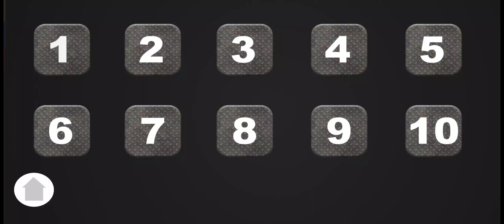Offroad Truck Driving Simulator - Heavy Cargo Transport Hill Driver - Android GamePlay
et start to your offroad truck driving journey and start your career as a heavy truck driver in this most exciting truck simulator game. Offroad truck game adventure is most exciting and thrilling concept of actual life cargo truck vehicle driving on off-road mountain tracks. Put yourself behind the steering and drive heavy euro truck drive with this new featured truck simulator driving games and feel the difficulty of delivering cargo with level driving on mountain environment. Excellent hot wheel big American truck cargo new additions is added in this new game and new driving skills are something you must try in your big truck driving career. The truck drive time driving concept is very unique on the mountain tracks because you need an expert heavy vehicles driving and lot of courage to drive on hilly dangerous tracks with loaded heavy truck and mountainous tracks. You have to drive very carefully if you do not drive carefully you can get accident and can lose mission. Uphill mountain truck driving game is adding more charm to this heavy vehicle truck cargo simulator.